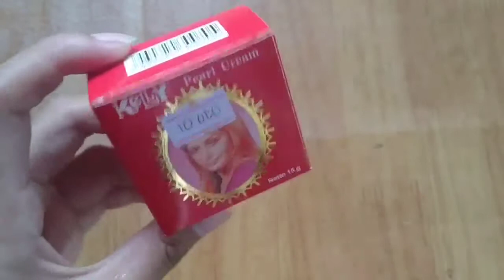Kulit Putih Permanen Tanpa Suntik Pemutih Hanya Dengan Kelly Dan Baby Oil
ada banyak cara memutihkan kulit,video kali ini kami memberikan sedikit tips cara memutihkan kulit dengan cepat,,hasilnya seperti suntik pemutih,caranya sangat simpel dan murah banget,putihnya awet,,,